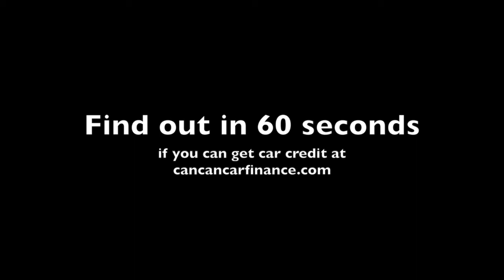60secFunk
Look just how funky I can get in 60 seconds.